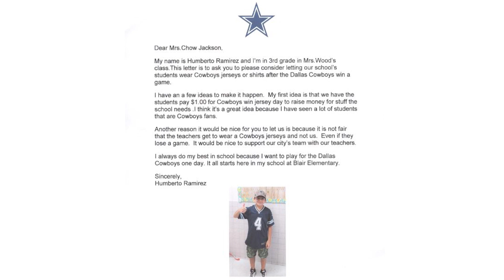Humberto Ramirez writes a persuasive letter to his principal.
Humberto Ramirez, a student at Blair Elementary wrote a persuasive letter asking their principal Mrs. Jackson-Chow to allow the students to wear Dallas Cowboy Football Jerseys after a Dallas Football Game.